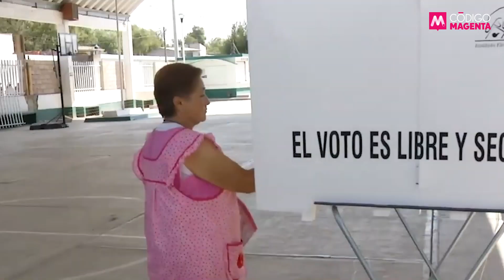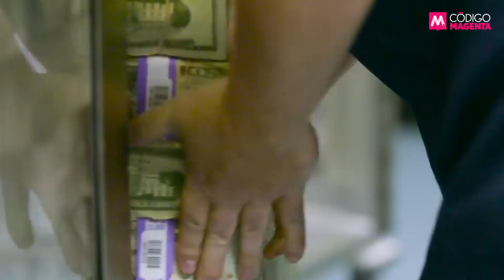Al Punto: 2022, el año de la ruptura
⭕️El 2022 augura una trayectoria de colisión para el sistema político mexicano: la guerra civil en Morena por la sucesión presidencial, el conflicto del gobierno con el INE, la consulta de revocación de mandato, las seis elecciones estatales y las peleas internas de la oposición prometen un año propicio para la ruptura del status quo.

▪️Ramón Alberto Garza y Antonio Navalón analizan en Al Punto la perspectiva de lo que significará el 2022 para la dinámica del poder en México: